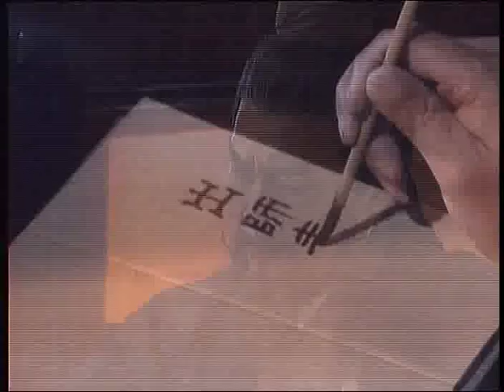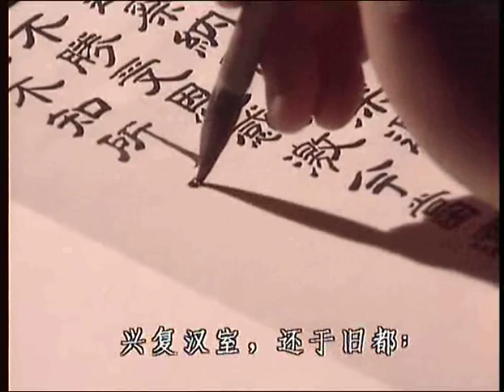Zhuge Liang's Northern Expedition Memorial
Zhuge Liang composes his famous "Northern Expedition Memorial".

IMPORTANT INFO: Most of this clip don't have English subtitles. I have included the English translation of the full memorial below. Note that the clip itself only mentioned some parts of the memo, since the full memorial is pretty long.

"The First Ruler had accomplished but half his great task at his death. At this moment the empire is in three parts, and our country is weak; it is a most critical moment for us. Still, ministers are not remiss in the capital, and loyal and devoted soldiers sacrifice their lives abroad, for they still remember the special kindness of the First Ruler and wish to show their gratitude to him by service to Your Majesty. Therefore it would be indeed fitting that you should extend your holy virtue to glorify his virtuous memory in the stimulation of the will of your purposeful officers. Your Majesty should not lose yourself in the pursuit of mean things, quoting phrases to confound the eternal principles of rectitude, and so preventing remonstrance from honest people. One rule applies to the palace of the Emperor and the residence of a courtier; there must be one law rewarding the good and punishing the evil. Evil-doers and law-breakers, as also true and good people, should be dealt with according to their deserts by the officers concerned in order to manifest Your Majesty's impartial and enlightened administration. Partiality is wrong, as is one law for the court and another for the regions.

"The High Ministers Fei Yi, Guo Youzhi, and Dong Yun are honest men, devotedly anxious to be loyal to the last degree; wherefore His Late Majesty chose them in his testament. My advice is to consult them in all Palace matters, great or small, before taking action. Your Majesty will reap the enormous advantage of having any failings corrected.

"General Xiang Chong is a man of well-balanced temperament, versed in military matters, to whom, after testing him, the late Emperor applied the epithet 'capable'. The consensus of opinion is that Xiang Chong should be Grand Commander. My advice is to consult him in all military matters, great or small, whereby your military forces will yield their maximum, each one being employed to the best advantage.

"Attract worthy people; repel mean ones. This policy achieved the glory of the Former Hans, while its reversal ruined the Latter Hans. When the late Emperor was with us, he often discussed this with your servant, and he took much to heart the story of Emperors Huan and Ling.

"The Chair of the Secretariat Chen Zhen, Commander Zhang Si, and Minister Jiang Wan are all incorruptible and enlightened people, honest to the death. I wish that Your Majesty should have them near and hold them in confidence. If this be done, then the glory of the House of Han will be quickly consummated.

"I was originally a private person, a farmer in Nanyang, concerned only to secure personal safety in a troubled age and not seeking conversation with the contending nobles. His Late Majesty, the First Ruler, overlooking the commonness of my origin, condescended to seek me thrice in my humble cot and consult me on the trend of events. His magnanimity affected me deeply, and I consented to do my utmost for him. Then came defeat, and I took office at a moment of darkest outlook and at a most difficult crisis. This is twenty-one years ago. The First Ruler recognized my diligent care, and when dying he confided the great task to me. From that day I have lived a life of anxiety lest I should fail in my trust and so dim his glory.

"That is why I undertook the expedition to the lands beyond the River Lu. Now the Southern Mangs has been quelled, and our army is in good condition. I ought to lead it against the north, where I may meet with a measure of success in the removal of the wicked ones, the restoration of Han, and a return to the old capital. This is my duty out of gratitude to the late Emperor and loyalty to Your Majesty. As to a discussion of the pros and cons and giving a true version of the whole matter, that belongs to Guo Youzhi and Fei Yi and Dong Yun. I desire Your Majesty to confide to me the task of slaying the rebels and restoring the Hans. If I fail, then punish me by telling the spirit of the late Emperor. If you know not what restoration implies, that is the fault of your advisers.

"Your Majesty should take pains to be guided into the right path and examine carefully what is laid before you, carefully remembering the late Emperor's testament.

"I cannot express what would be my delight if you had the goodness to accept and act on my advice.

"Now I am about to depart on a distant expedition, I write this with tears, and in deep emotions, beyond my words."